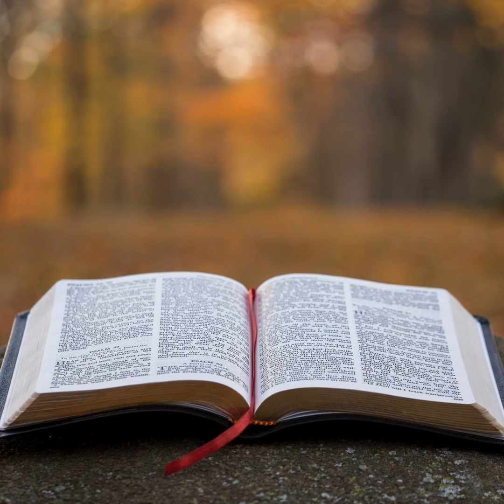1 Corinthians Chapter 16